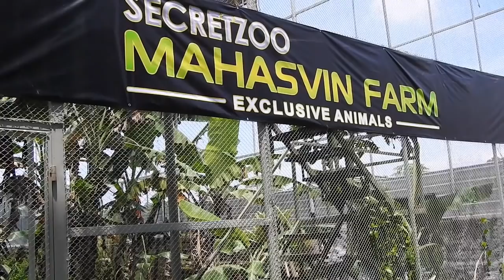INI DIA PETERNAK SUKSES BURUNG UNTA DARI JOGJAKARTA, OMZET NYA LUARBIASA